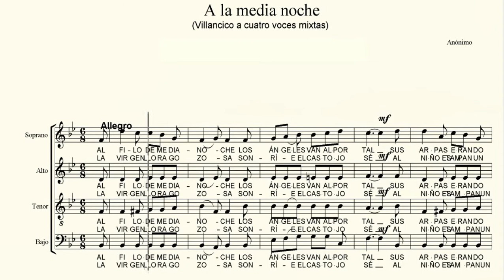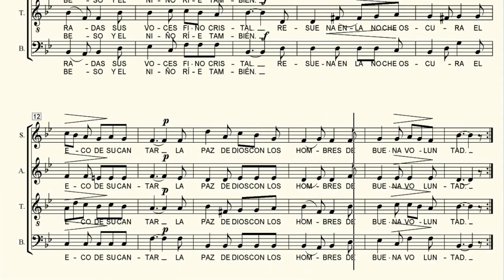SOPRANO . A la media noche